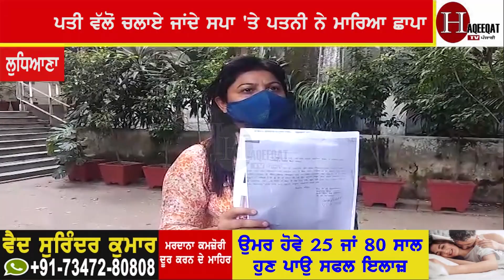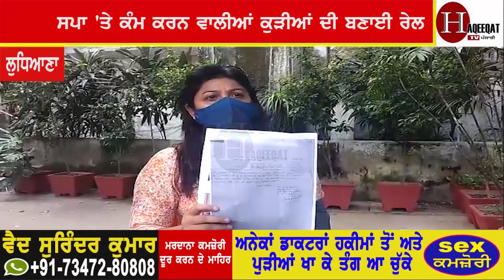ਪਤੀ ਵਿਦੇਸ਼ੋਂ ਕੁੜੀਆਂ ਲਿਆ ਕੇ ਕਰਦਾ ਸੀ ਅੱਗੇ ਸਪਲਾਈ, LIVE ਦੇਖੋ ਪਤਨੀ ਨੇ ਕਿਹੜੀ ਹਾਲਤ 'ਚ ਫੜੀਆਂ ਕੁੜੀਆਂ